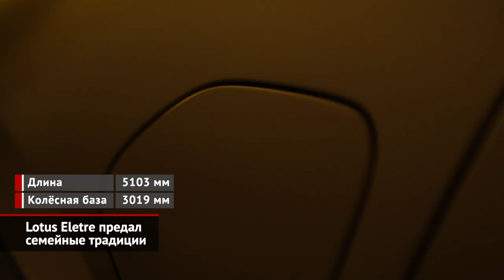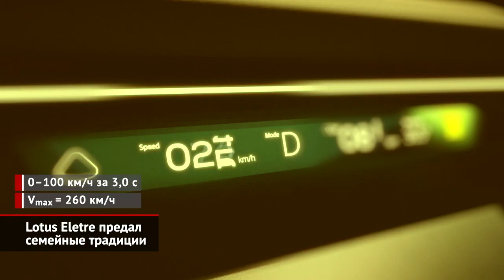Lotus Eletre предал семейные традиции | Новости с колёс №1938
Основатель марки Lotus Колин Чэпмен завещал, чтобы автомобили британского бренда были простыми и лёгкими. Однако новые реалии заставили производителя спорткаров предать основополагающие принципы… Первый SUV от Лотуса вышел большим по габаритам, сложным по технике и… электрическим по натуре. Да, для одного отдельно взятого производителя эпоха двигателей внутреннего сгорания закончилась раньше, чем можно было предположить. Очевидно, что такое решение приняли новые владельцы, китайский концерн Geely, который предоставил свежую 800-вольтовую модульную платформу. На ней затем планируется построить несколько других машин, но Лотус Eletre оказался первым. Архитектура позволила оснастить двухтонный кроссовер двумя моторами, а также внедрить технологии быстрой зарядки аккумулятора. Для 400-километрового прохвата потребуется постоять только лишь 20 минут у розетки мощностью 350 кВт. По умолчанию электрический кроссовер имеет адаптивную пневмоподвеску. Но по просьбе будущего владельца автомобиль могут дополнить системой регулировки клиренса, полноуправляемым шасси, активными стабилизаторами и углерод-керамическими тормозами. Любопытно, что англичане обошлись общими фразами вместо подробных технических характеристик. Названная суммарная мощность — «более 600 сил», ёмкость тяговой батареи — «более 100 киловатт-часов», а примерная дальность хода — около 600 километров. И лишь время разгона до первой «сотни» указано точно — три секунды ровно. Так что основной конкурент, Lamborghini Urus, растоптан и повержен. Правда, итальянский соперник способен ускориться до 300 км/ч, а британский новичок — нет. Зато инженеры Лотуса хвастаются активной аэродинамикой, опционной стеклянной крышей и… автопилотом четвёртого уровня. Правда, к самой премьере машины реализовать автономное вождение не успели, но клянутся довершить начатое. Другие поводы для гордости – классный дизайн авторства именитых Бена Пейна и Питера Хорбери, а также продвинутая конструкция кузова. Силовая структура скроена из стали и алюминия, а обвешана панелями из алюминия и углепластика. Выпускать Элетры будут за пределами туманного Альбиона, в китайской провинции Ухань. Там отгрохан огромный завод мощностью 150 тысяч. Дозагрузить площадку помогут другие электрические Лотусы, но это отдельная история.